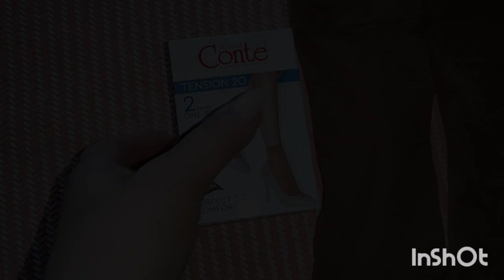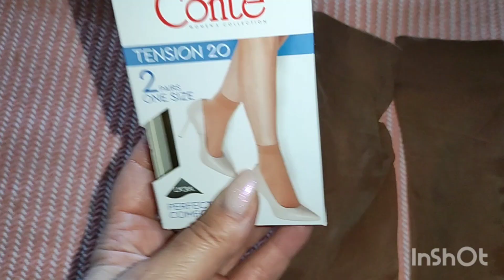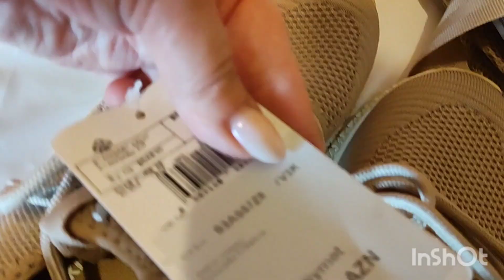примерка/обновки/плохое обслуживание/поменяли газовый счётчик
примерка/обновки/плохое обслуживание/газовый счётчик